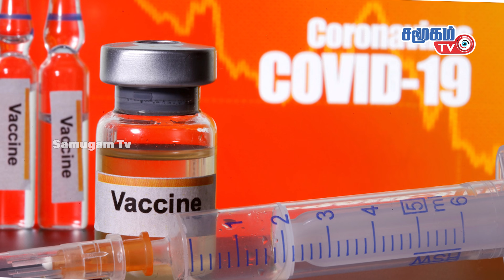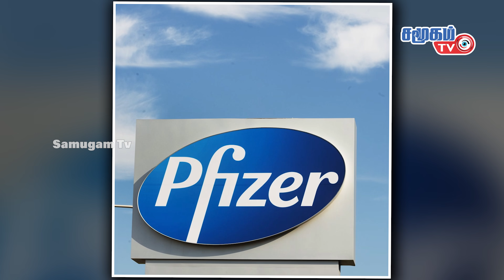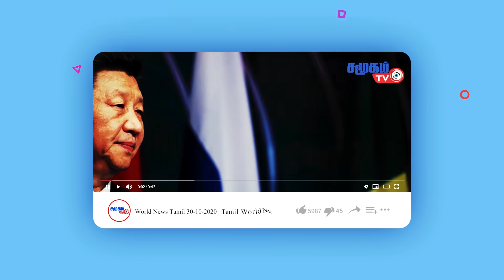Facts behind sudden passing away due to covid vaccine around World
Do vaccinated people die two days later?
What happened globally?
Is Vaccination Dangerous to Life?
In this video we will explore the veracity of these reports as many shocking reports have been coming out since the day we started vaccinating, which raises so many questions.